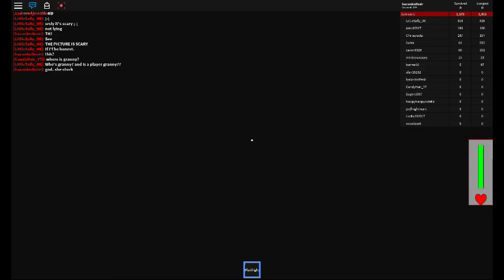robloxapp 20180427 1040444